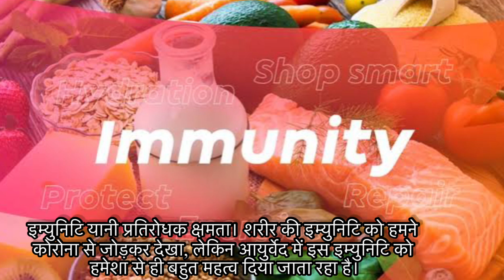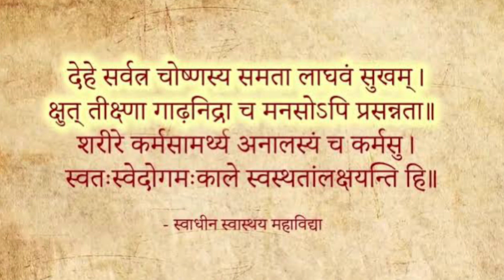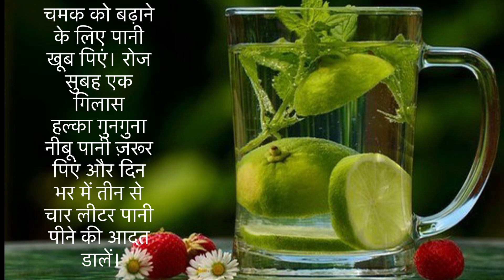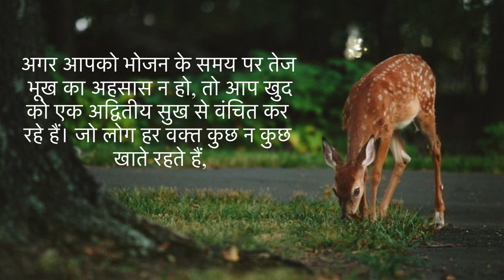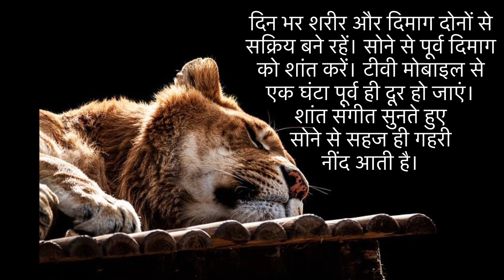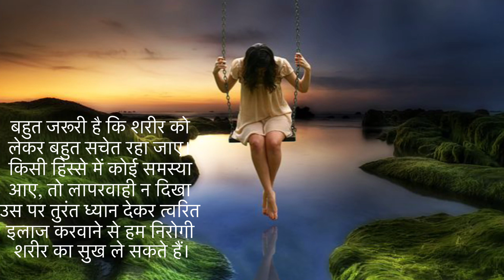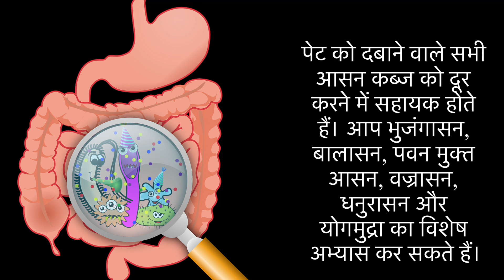8 immunities to check health| Ayurvedic revelation| क्या आपमें हैं आयुर्वेद के 8 लक्षण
Do you want to check the 8 immunities Ayurveda makes compulsory for us to have for a super healthy. Here is the explanation of Ayurvedic shloka - Yethe sarvatra cha usnasya samta laghav am sukham. Make sure that you have these 8 immunities. The video explains how to have them.